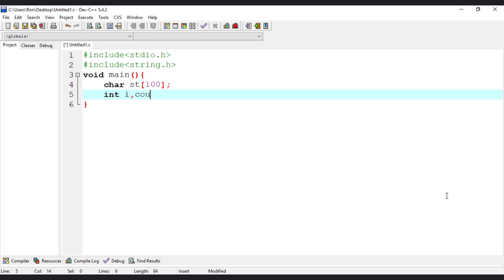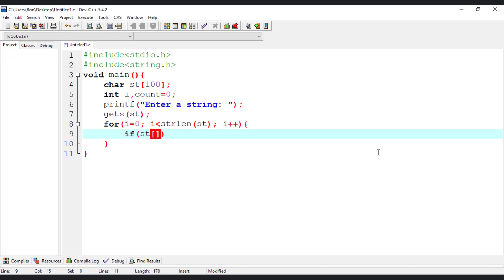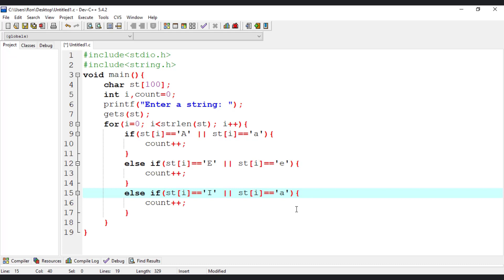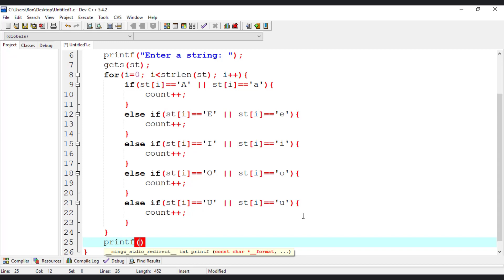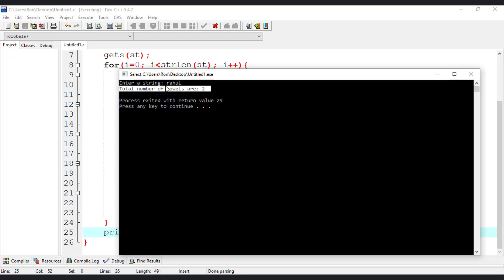Find Vowels in a String | C Program | Calculate Number of Vowels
C Program to Find Vowels in a String. Calculate Number of Vowels in c. C Program to calculate number of vowels.